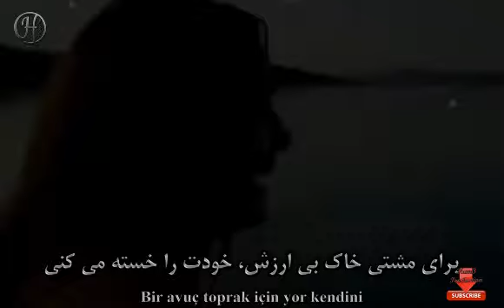yalan baskasi yalan ---- آهنگ ترکی با ترجمه فارسی دورغ همه چیز دورغ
Abdul Hai Wafa
Abdullah Moqori
Afghan Stars
Ahmad Dawood Eqbal
Ahmad Fardin
Ahmad Jawad Karimi
Ahmad Ozair
Ahmad Parwiz
Ahmad Tahir
Ahmad Wali
Ahmad Walid
Ahmad Zahir
Aimal Shams
Ajmal Omid
Ajmal Parsa
Akbar Ramish
Akhtar Shawkat
Akmal Hamdard
Ali Etemadi
Ali Omid
AliReza Miri
Arash Howaida
Aref Jafari
Aref Kayhan
Aria Band
Aris Parwiz
Arvin Mehr & Amin AF
Aryana Sayeed
Asad Badie
Ashkan Rostami
Atash
Atif Samar
Attan
Awab & Shahab Moradi
Aziz Bahar
Aziz Guman
Bahar (Spring) Special
Baktash Joya
Baraan Group
Baryalai Samadi
Bashir Asim
Bashir Hamdard
Bashir Maidani
Bashir Wafa
Basir Baig
Basir Nadi
Behroz Rahimi
Belqis Younisi
Belton
Bezhan Zafarmal (DJ Besho)
Daud Hanif
Dawood Habibi
Dawood Sarkhosh
Dawood Waziry
Edris Sejdai
Ehsan Aman
Eiraj Kazmi
Eloxin (Rap)
Elyas Shahna
Emal Mustafa
Emal Shams
Ershad Aman
Faheem Rahimi
Fahim Hariwal
Fahim Samim
Fahim Sayed
Faisal Rap
Faiz Karezi
Faiz Qaderi
Faraidoon Niazi
Fardeen Haqmal
Fardin Fakher
Fardin Faryad
Farhad Darya
Farhad Ghafoor
Farhad Shams
Farid Qaneh
Farzad Habib
Farzana Naaz
Fawad Ramez
Fayaz Hamid
Ferdaws Barin
Ferough Ahmad
Feroz Kondozi
Ghazal
Ghezaal
Godar Zazai
Gulzar Alam
Gulzar Hairan
Habib Qaderi
Habib Sharif
Hadya Rastagar
Hafiz & Devyani Ali
Hafiz Karwandgar
Hafiz Wesal
Hafizullah Gardesh
Haidari Brothers
Haider Saleem
Haleem Saboor
Hamid Aziz
Hamid Jalali
Hamid Naimi
Hamid Saadat
Hamid Shaidaie
Hangama
Haris Amir
Haroon Qayel
Hashmat Ehsanmand
Hasib Monis
Hasina Khan
Hasmudin Saighani
Hedayat Mahmood
Hojat Rahimi
Homa Afghanmina
Homayoun
Homayoun Sakhi
Homayun_Sahebzai
Indian TV Serials
Instrumental
Islamic Audios
Javid Citizen
Jawed Habibi
Jawid Khoshnood
Jawid Sharif
Kadir Hakimie
Khaled Kayhan
Khaled Khelwat
Khyal Muhammad
Latif Nangarhari
Madadi
Maihani
Mamoon Eshaq
Mansour Nazari
Maria Ayar
Mariam Wafa
Mashal
Masoud Hamnawa
Matin Osmani
Mehdi Afshar
Mehrangez
Milad Sepas
Mir Maftoon
Mirwais Hamrah
Mirwais Nejrabi
Mirwais Penhan
Mirwais Qasemi
Morteza Tondar (Rap)
Mozhdah Jamalzada
Mujeeb Suroosh
Murtaza Mashall
Musawer Roshan
Mushtaba Moheb
Mustafa Jalali
Mustafa Kamaly
Mustafa Sufi
Mustafa Urooj
Nabil Joyan
Naghma and Mangal
Najeebullah Mahmoodi
Najib Haqparast
Najib Rahy
Najib Sayed
Najim Nawabi
Najim Nekzad
Naseer Ahmad Wafa
Nashenas
Nasim Hashemi
Nasrat Parsa
Nasrat Sharqi
Naveed Anil
Navid Forogh
Naweed Sabirpoor
Nawid Sahel
Nazir Aziz
Nazir Khara 2012
Nizam Donya
Obaid Juenda 2012
Omar Majeedi
Omed Dost
Omid Nikzad
Parasto 2012
Qader Eshpari
Rafi Aria
Rahim Jahani
Rahim Mehryar
Rameen and Omar Sharif
Ramin Atash
Reshad Feroz
Saboor Tabish
Saeed Aria (Rap)
Sahar Afareen
Sahil Nazari
Said Omar
Saiid Sayed
Salam Jawed
Salma Jahani
Sameer Hotaki
Samir Rohesh
Samir Yawar
Samyar Anvary
Sana Furmoly
Sangar Suhail
Sarban
Sattar Ghafari
Sattar Sahil
Sear Walizada
Sediq Shubab
Sediq Yakub
Seeta Qasemie
Setara Hussainzada
Shabir Shahbaz
Shafiq Mureed
Shah Rasool Qasemi
Shahab Masoumi
Shahla Zaland
Shahzad Adeel
Shahzada Shahrzad
Shamsudin Masroor
Shararah
Sharif Deedar
Sharif Ghazal
Sharif Sahel
Shekib Hamdard
Shekib Mosadeq
Shekib Suzan
Shekib Zia
Shershah Mahiar
Showwkat Omar
Siawash Mateen
Sitara Nawabi
Sohila Zaland
Sohrab Halim
Suhel Eshpari (Rap)
Sulaiman Sareer
Suliman Khan
Sultan Hamahang
Taher Shubab
Tamim Hashimzada
Tamim Noorzai
Taranasaz
Tawab Arash
Turyalai Tapesh
Umaira Sediqzadah
Ustad Awalmir
Ustad Hussain Arman
Ustad Mahwash
Ustad Qasim
Ustad Rahim Bakhsh
Ustad Sarahang
Ustad Shadkam
Ustad Shahwali
Ustad Zaland
Vahdat Rahimi
Vaheed Kaacemy
Valy 2012
Various Artists
Wahed Wahedi
Waheed Soroor
Wahid Aman
Wahid Saberi
Wajiha & Farid Rastagar
Wali Fateh Ali Khan
Wayan Honarjo
Yousuf Qasemi
Zabi Estalifi
Zafar Shamel
Zaheer Akhtar
Zahid Azizi
Zahir Bakhtari
Zahir Howaida
Zalmay Araa
Zang Khatar Group
Zarif Yousefi
Zia Saraaj
Zoobin Anwari
Haroon sarwari 2017
Haroon sarwari
Haroon sarwary 2017
Haroon sarwary
Haroon jan
Thunder004